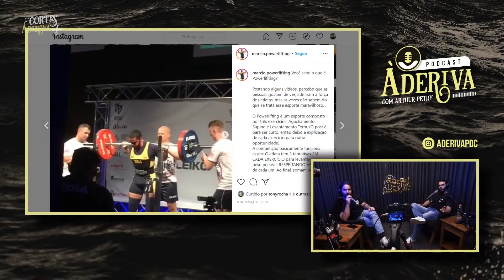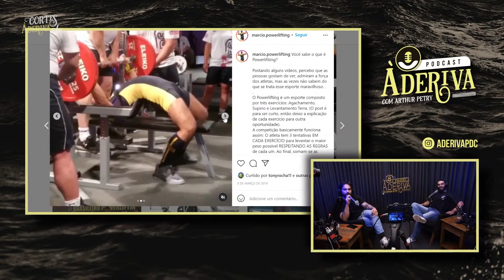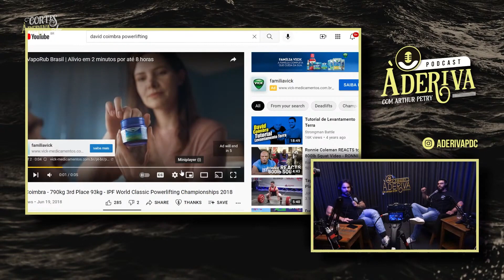CONVIDADO mostra quanto de PESO consegue LEVANTAR | À Deriva Cortes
Marcio Vinicius (Atleta de Powerlifting) (141) | À Deriva Podcast com Arthur Petry

Este é Um Corte [Oficial] dos Estúdios Flow™. Se Você Também Quer Fazer Cortes dos Nossos Programas, Leia as Regras